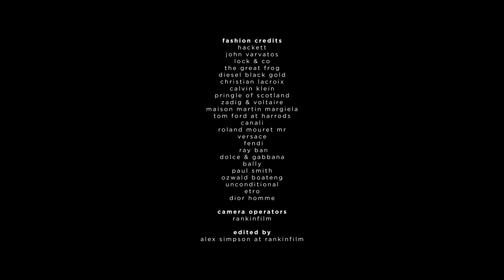HUNGER TV: RHYS IFANS - DIVINE TESTIMONY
Actor Rhys Ifans stars in a video created for Hunger TV.